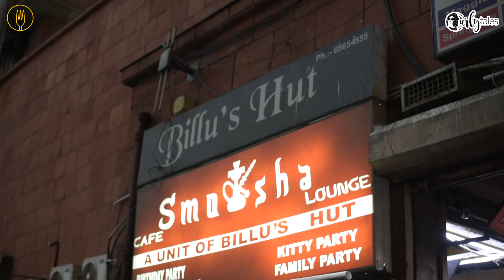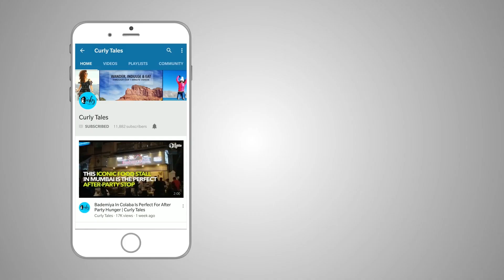Punjabi Pasta At Billu's Hut In Delhi | Curly Tales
Billu’s Hut in has been serving the cheesiest pasta in Delhi since the year 2009 when it started with their main dish – Punjabi Pasta. It’s a haunt for the foodies in town that is located in Netaji Subhash Place (NSP) market which is known best for its pasta, garlic bread, and shakes.

Address: Billu’s Hut, G-28, Aggarwal Millenium Tower, Netaji Subhash Place, New Delhi